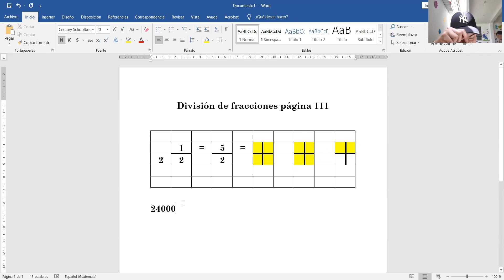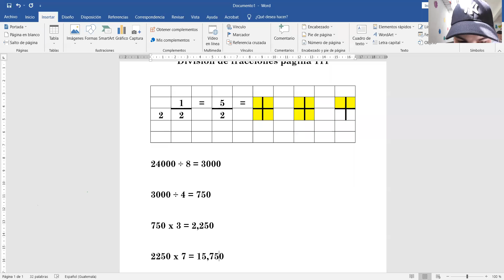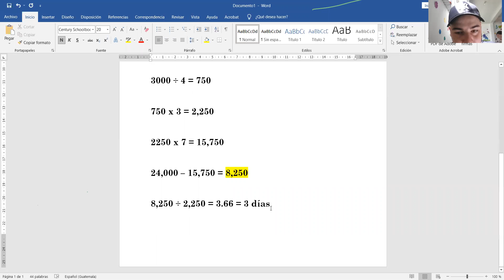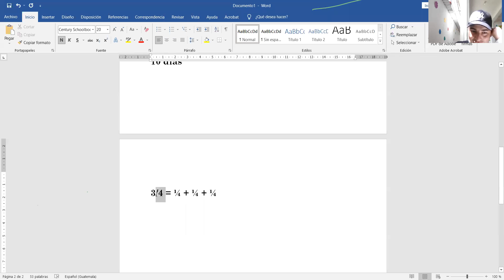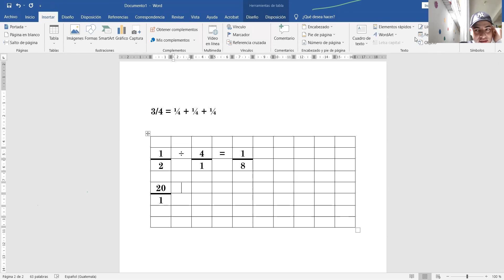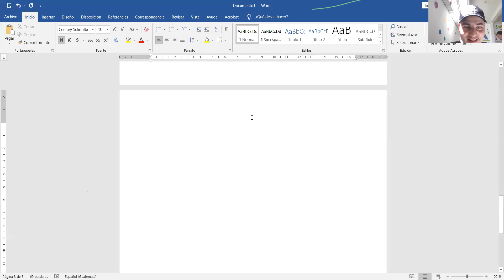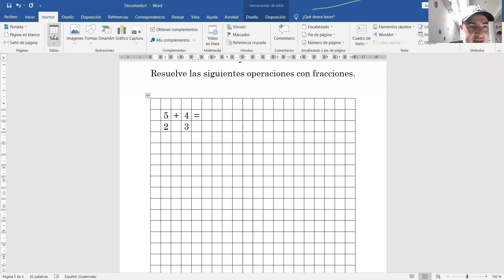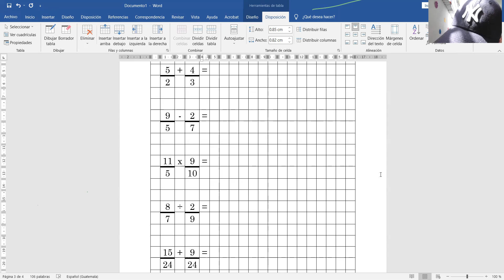División de fracciones página 111 5to